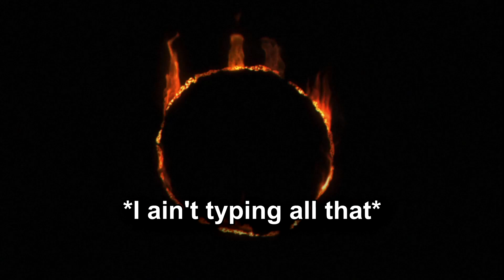Dark Souls Remastered Multiplayer Is Cursed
Yes I know I'm late to upload